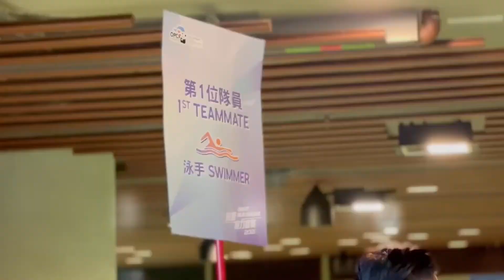Ocean Park Conservation Foundation Hong Kong: Charity Relay Challenge 2021 Event Highlights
Charity Relay Challenge 2021 Successfully Concluded with Gratitude for Support from All Sectors

The "Charity Relay Challenge 2021" concluded successfully last Sunday (28th) with the participation of over 300 runners and volunteers. We would like to express our heartfelt appreciation to all sponsors for their generous support, as well as to the Water Park and Ocean Park for providing the venue, enabling the smooth execution of the event.

This challenge event marked the first public sports activity held at the Water Park since its establishment. With the theme of "Unity in Relay, Protecting the Ocean," the event aimed to raise awareness among the public about various environmental challenges, such as climate change and plastic pollution, in order to enhance their understanding of the ecological crises we face. By the end of the event, a total of over HKD 1.2 million was raised in donations, which will be utilised to support conservation funds for local and Asian wildlife conservation and related educational projects.

The "Charity Relay Challenge 2021" was divided into three sections: a 350-meter swimming relay, a 10 km cycling relay, and a 3-km mountain run. The event kicked off with a celebrity challenge match, with the Ocean Park Chairman, Mr. Leo Liu Ming-wai, leading a team consisting of Joey Yung, Miriam Yeung, and Louis Cheung, and Olympic diving champion Guo Jingjing leading a team of star athletes, including Jiang Mianyi, Jeremy Chan, and Chen Xiwen. Following the celebrity challenge, more than 70 teams participated in the event, showcasing their best efforts and joining hands to support the conservation funds.

During the closing ceremony, Ms. Crystal Chan, Chairperson of the Hong Kong Ocean Park Conservation Foundation, expressed gratitude to all sectors for their support and hoped to continue spreading the concept of environmental protection and conservation messages, working together to safeguard precious wildlife and the beauty of nature. Olympic diving champion Guo Jingjing also shared her environmental philosophy and experiences in reducing plastic usage during the closing ceremony.

Let's relive the exciting moments of that day together!